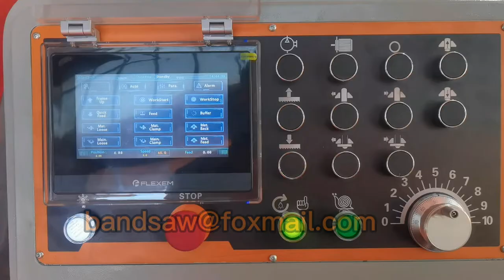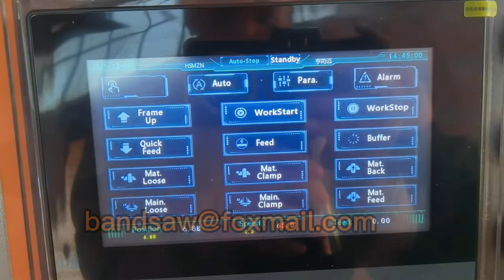intelligent automatic metal band saw machine for stainless steel bar cutting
intelligent cnc automatic band saw for stainless steel bar ,pipe , iron bar cutting
cutting materail : # 45 stee
diameter: 300mm
cutting time : 3'20“